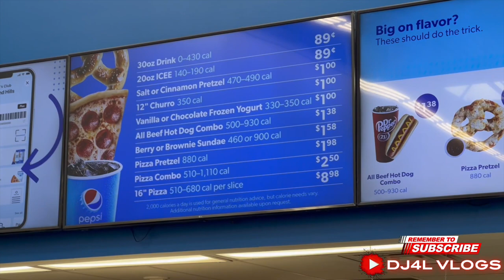SPEND THE DAY WITH US......DEVON AD JAZZ (VLOG)